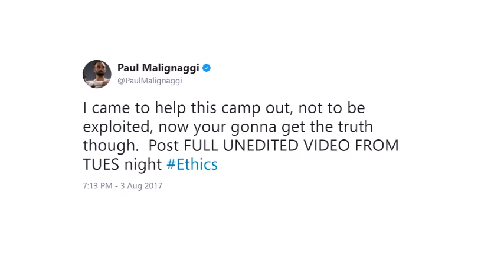MALIGNAGGI ERUPTS ON MCGREGOR FOR LEAKED PHOTO OF HIM ON CANVAS; DEMANDS "TRUTH" FROM UNEDITED VIDEO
"Its not nice 2 paint a pic that isn't true, this was a pushdown in sparring, post the whole video rounds 1 through 12 UNEDITED," wrote multi-division former world champion Paulie Malignaggi, who recently took to Twitter to voice his frustration after Team McGregor allegedly leaked a photo of him on the canvas during a recent sparring session. Check it out!